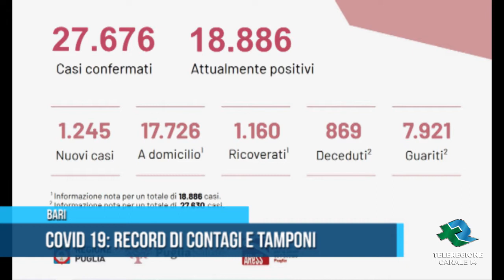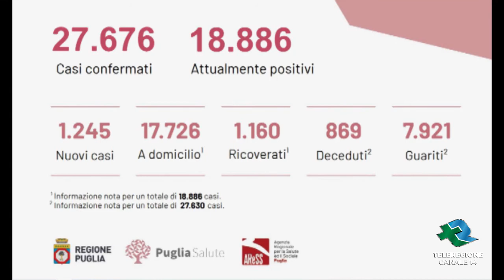Bari Covid 19 record di contagi e tamponi TG Teleregione 10 11 2020 1